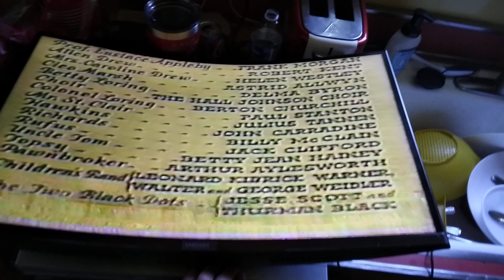CST ENTERTAINMENT IMAGING